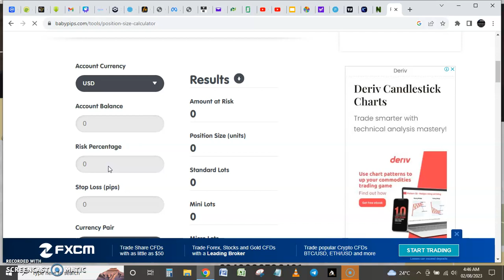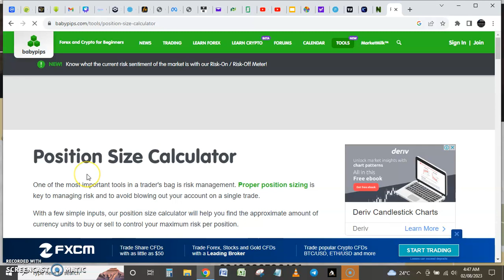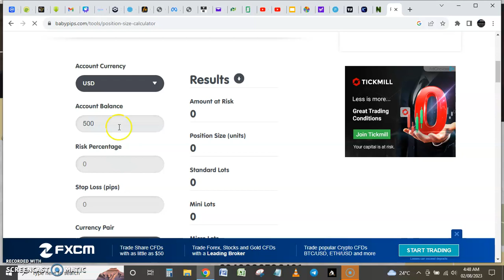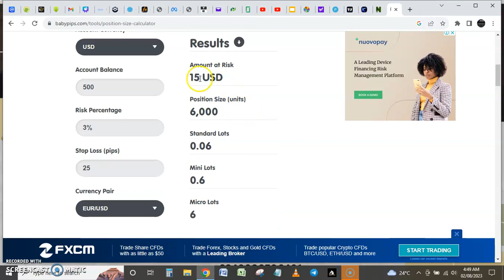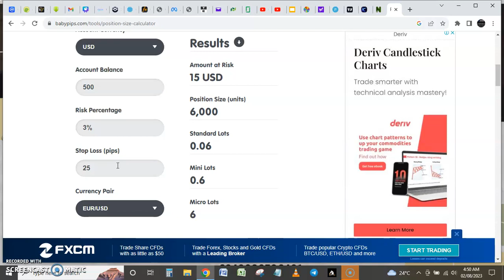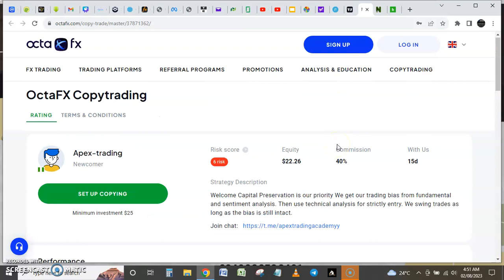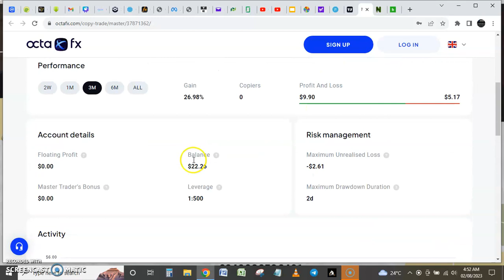THE RIGHT LOT-SIZE TO USE WHEN TRADING (FREE LOT-SIZE CALCULATOR)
In this video, our team of experienced financial market analysts will guide you through how to pick and use a proper lot-size for each of your forex trade.

PROP FIRM Trading with no time limit unlike 30days limit which puts you under pressure:

CODE: VJQGRV